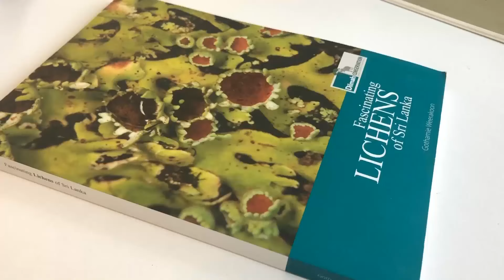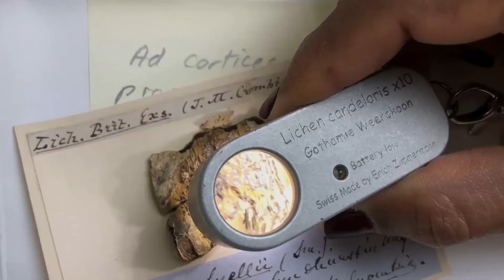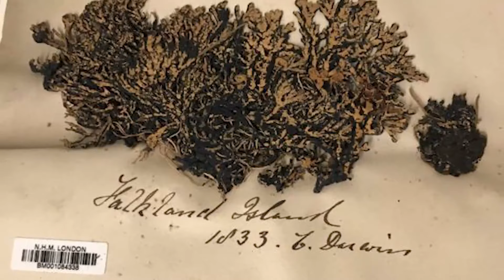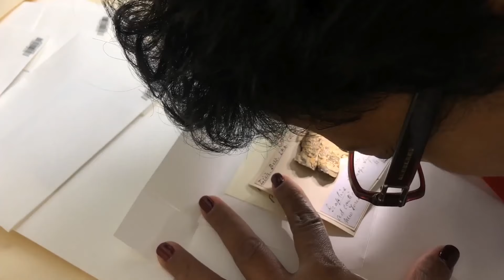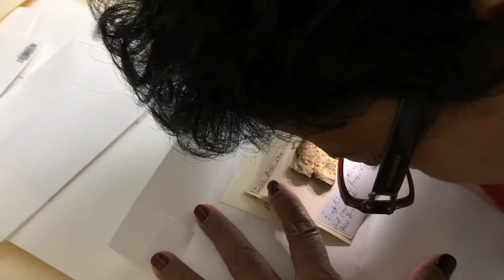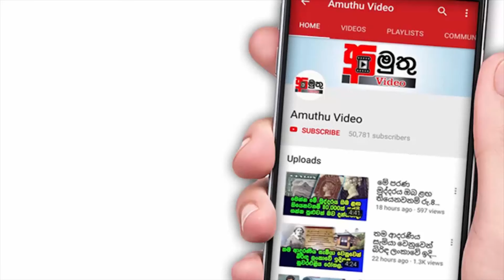ලංකාවේ "යකඩ විද්‍යාඥවරිය" විදුලොව හොල්ලයි. ලංකාව ගැන ලෝකයේම අවධානය.|Gothami Weerakoon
Dr. Gothamie Weerakoon  is a Sri Lankan based botanist, lichenologist and environmentalist who currently resides in London. She is the first South Asian woman scientist to hold the Annual Grantee award from the National Geographic Society. She currently works as the senior curator of Lichens and Slime Moulds at the Natural History Museum of London and also with tea brand,